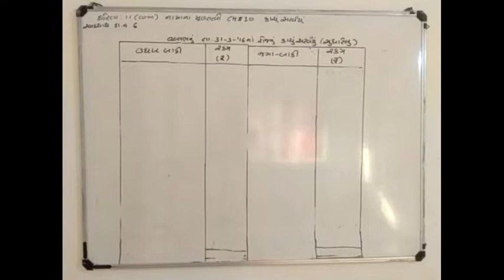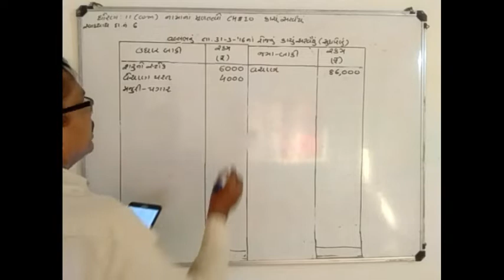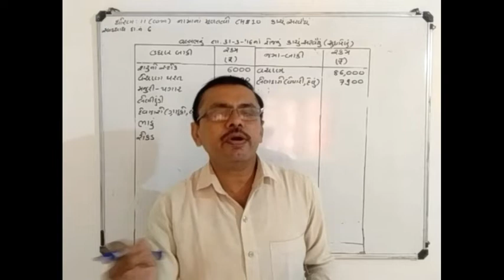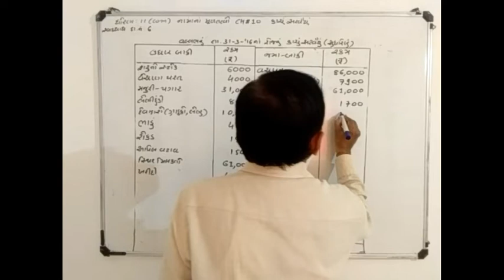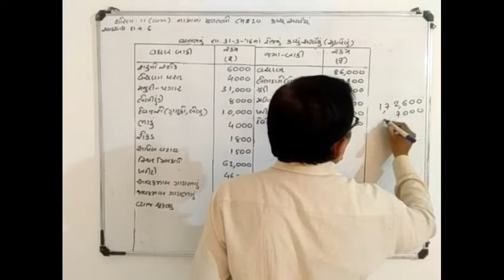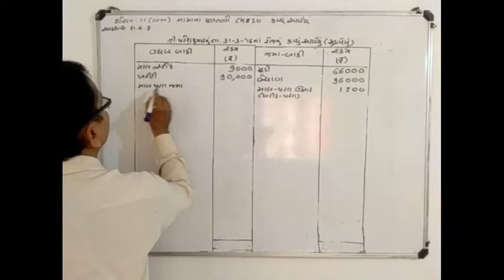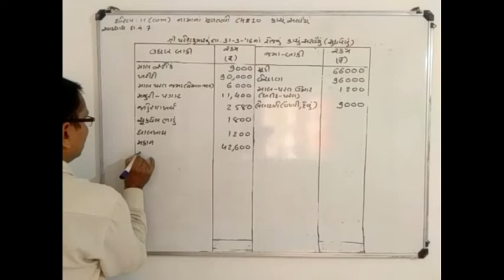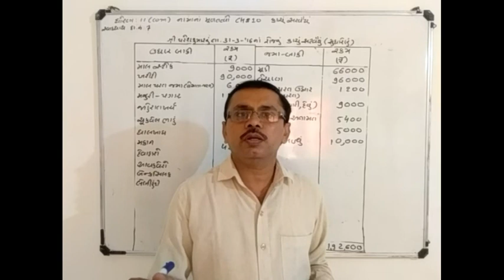ધોરણ 11 કોમર્સ નામાના મૂળતત્વો ચેપ્ટર નંબર 10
દાખલા નંબર ૬ અને ૭ ની સમજૂતી